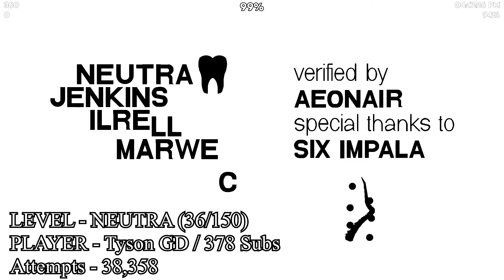Daily Demon List Reactions | #13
Sorry for the different font in the video, this is a reupload from the other channel in order to give credit to the people who were missed during the owner transition, normal font and layout will be back at video 14. (Video 14 will include all records from tuesday 11/7/23 - 14/7/23 so if you are wondering where your clip is it will probably be in reaction video 14!

The difficulty is ranked 1 to 150, the closer the number is to 1, the more difficult the level is.

This series works off of Demon List Records being added, NOT through submissions, that also means once you beat a Demon List Level, you will be in the video. If we missed a record please let us know! (Although the videos are made about 4h BEFORE they get uploaded, so your record may be in the next video) Be aware that the daily video is only featuring records that got added to the Pointercrate Demonlist.

- TIMESTAMPS -

0:00 - Magic - Generic Wave
0:07 - DNM121 - Silentium Clavas
0:19 - Rectic - Sonic Wave Rebirth
0:47 - [EDG] Vonic - Sonic Wave Rebirth
1:00 - PoCle - Molten Core
1:13 - ThatGuyMilos - Hyper Paracosm
1:24 - [DAMN!] razsta4ax - REPENTLESS
1:49 - PlasmaLust - Frozen Cave
2:02 - iRaily - Descent Into Exile
2:30 - Tyson GD - NEUTRA
3:00 - Outro